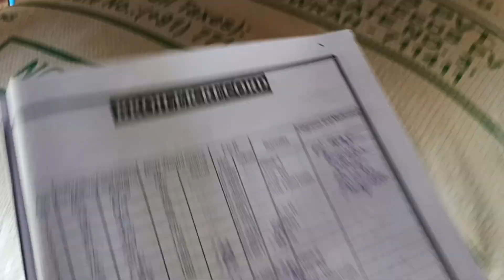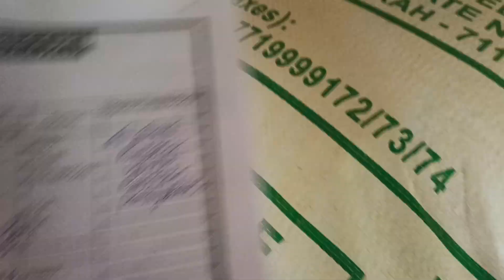Letter & Pani Management Tik Sai Karo। A. F. H।